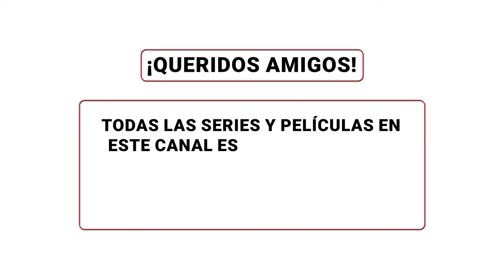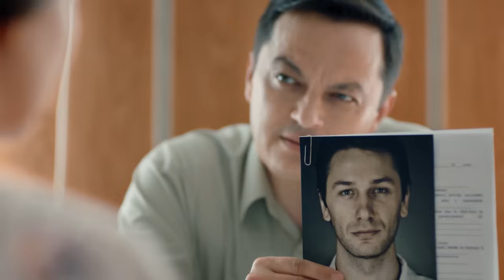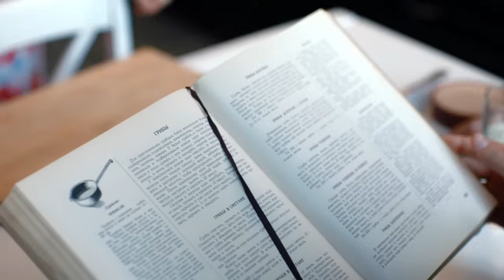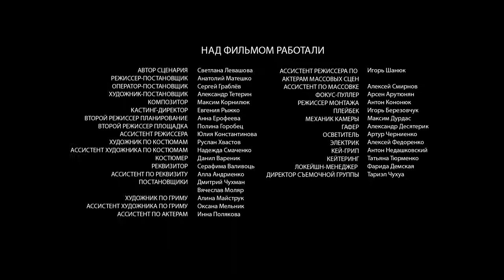Amor después del divorcio: ¡renacimiento y nueva esperanza! ❤️‍🔥Todo lo que tú quieras ❤️‍🔥 Ep4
1. Ve al vídeo.
2. Si los subtítulos están disponibles, el icono СС aparecerá en el reproductor.
3. Toca СС para activarlos.
4. Para desactivar los subtítulos, vuelve a tocar СС.

1. Haz clic en el icono de configuración en la parte inferior de la pantalla de vídeo.
2. Selecciona Subtítulos.
3. Haz clic en Traducir automáticamente.
4. Elige un idioma.

Después del divorcio, Nina intenta comenzar su vida de cero, y al mismo tiempo cumplir su sueño más grande. Un día conoce accidentalmente a Albert. El hombre la trata con tanto amor y atención que a Nina le parece que encontró a su principe azul. De repente un hermoso cuento de hadas se convierte en una pesadilla que parece que nunca va a terminar. Nina está desesperada. De pronto conoce a Serguey que no solo la ayuda a seguir adelante, sino también a encontrar lo que siempre ha buscado: el amor.